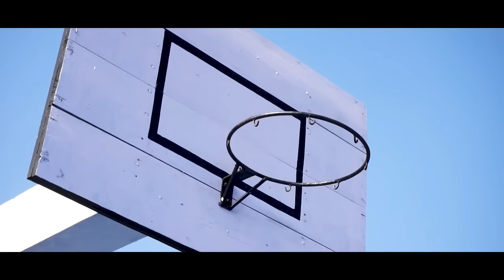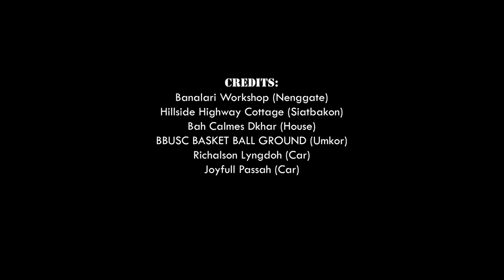Jinghiambrew || Official War Pynursla Music Video || Khasi Songs 2023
Singer-
Mewanshwa Nongrum

Producer-
Andreas Khongsit

Director, Cinematographer & Edit-
Chesterfield Khonglah

Recorded at-
Chilang Studio Umsning
Dezanz Ronhalus

Dancer's-
Dahunshisha Kongwang
Betsinia Iawkoh
Anabella Ryngksai
Shiningmoon Khonglah